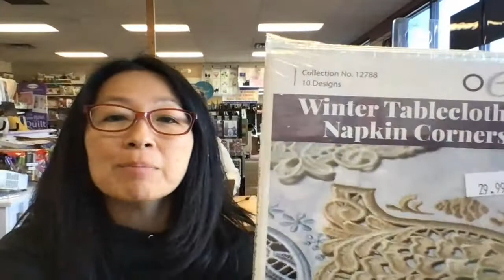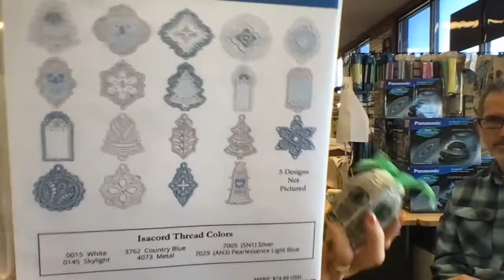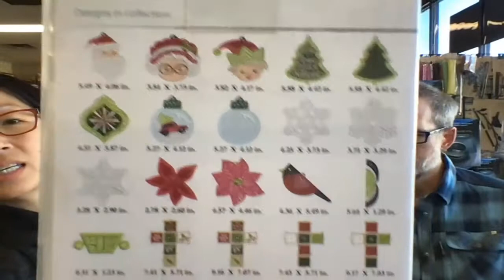Livestream for Black Friday!